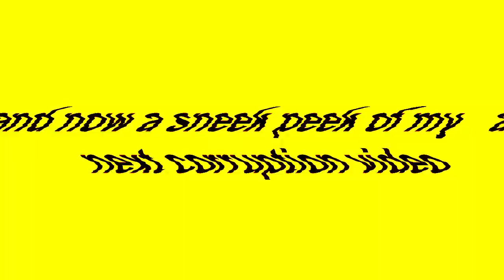chocolate pudding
Carterkeown on computer for real!